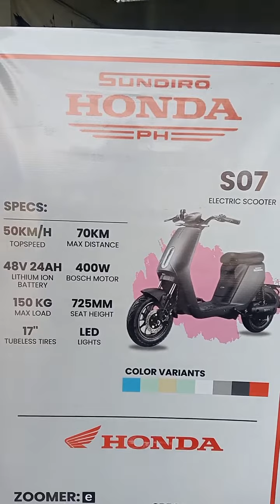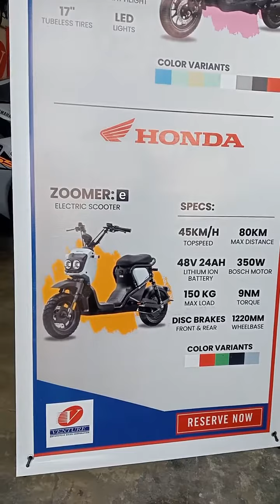THE NEW HONDA ZOOMER ELECTRIC BIKE